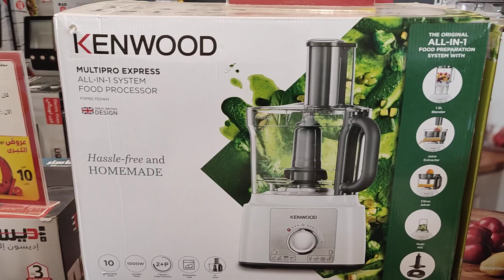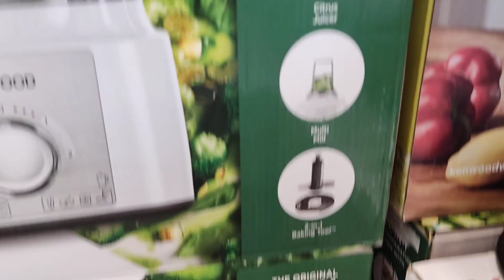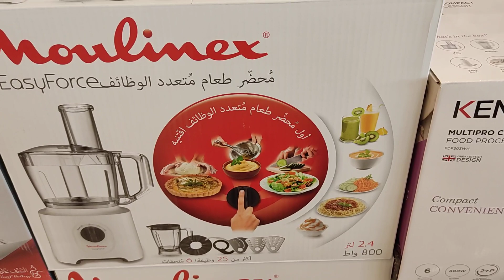السيف جاليري خصم 25%مازالت مستمرة الي الأربعاء ٣٠/ ١١/ ٢٠٢٢ علي جميع المنتجات بلا استثناء الجزء ٢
السيف جاليري تخفيضات 25%مازالت مستمرة لمدة ٤ ايام
بتاريخ الاربعاء ٣٠/ ١١/ ٢٠٢٢
علي جميع المنتجات بلا استثناء
في جميع فروع السيف جاليري والمتجر الالكتروني